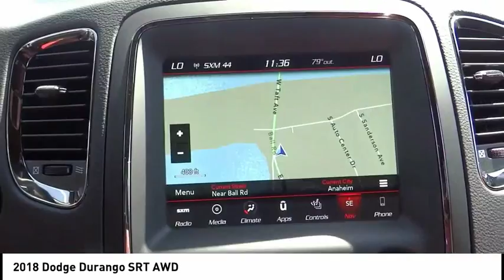2018 Dodge Durango ORANGE COUNTY,VILLA PARK,GARDEN GROVE,ORANGE,FULLERTON J1129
2018 Dodge Durango SRT AWD

1221 S. Auto Center Dr.

MCPEEK'S CDJR OF ANAHEIM PROUDLY SERVING ORANGE COUNTY, VILLA PARK, GARDEN GROVE, ORANGE, FULLERTON, AND SURROUNDING SOUTHERN CALIFORNIA LOCATIONS. THIS WHITE KNUCKLE CLEARCOAT 2018 Dodge DURANGO IS EQUIPPED WITH A 6.4 L, AUTOMATIC TRANSMISSION, AND RECEIVES AN ESTIMATED 13 City/19 Hwy MPG. OR VISIT US AT 1221 S. AUTO CENTER DR. ANAHEIM, CA 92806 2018 Dodge DURANGO SRT AWD White 2018 Dodge Durango SRT AWD 8-Speed Automatic SRT HEMI 6.4L V8 MDS AWD.Recent Arrival! Stock #: J1129 | VIN: 1C4SDJGJ9JC456788 | 2018 Dodge Durango SRT AWD SATELLITE RADIO TIRE PRESSURE MONITOR CRUISE CONTROL McPeek's CDJR of Anaheim